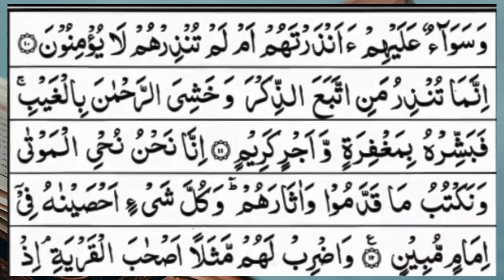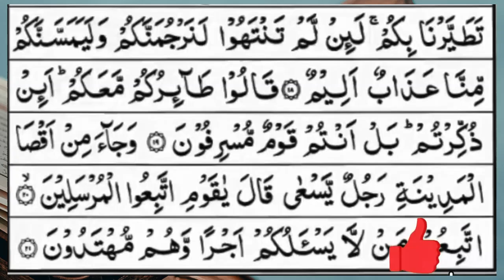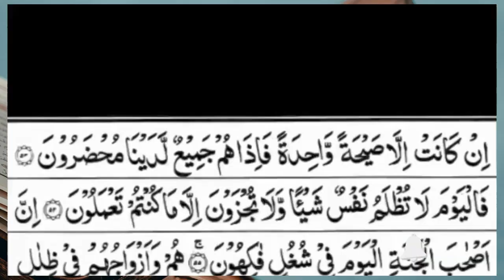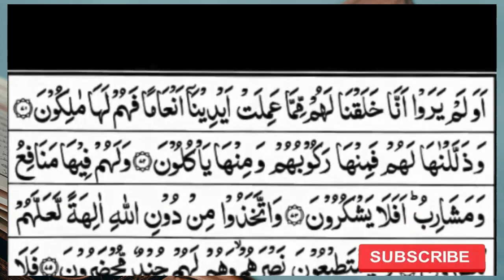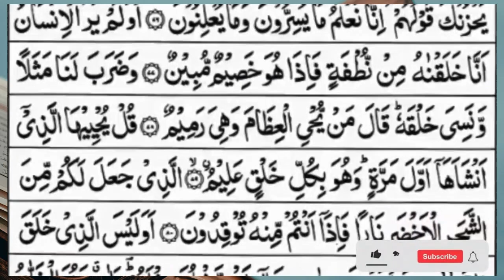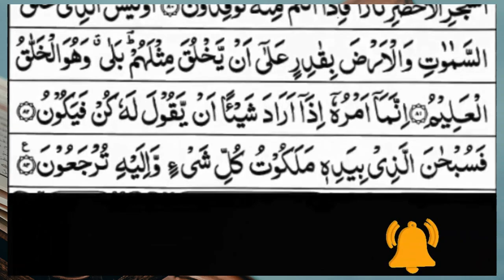Surah Yasin (Yaseen) | Full With Arabic Text | (Episode 2384 ) | Surah Yaseen Beautiful Recitation